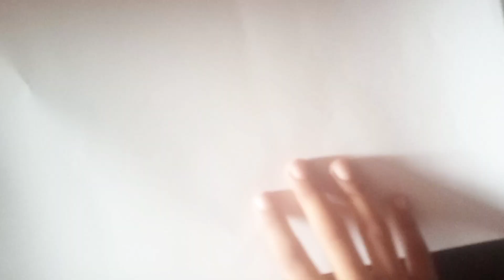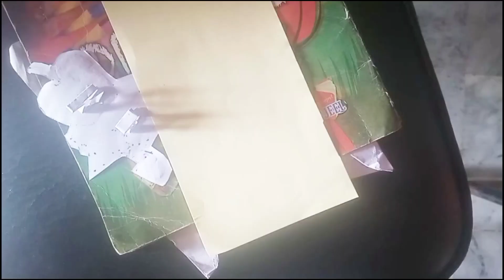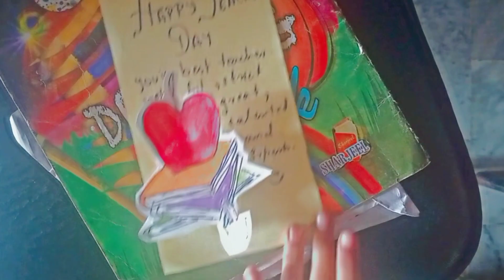Happy teachers day special 🎁 video 📸 card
teachers Day special video for your favourite teachers card
comment what next I made 😜😜💖💖💖